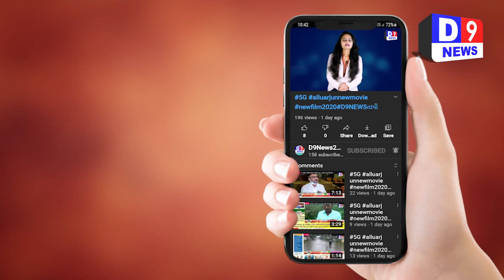D9NEWS ધ્રાંગધ્રામા અબોલ પશુઓની સારવાર માટે બનાવાયું સારવાર કેન્દ્ર